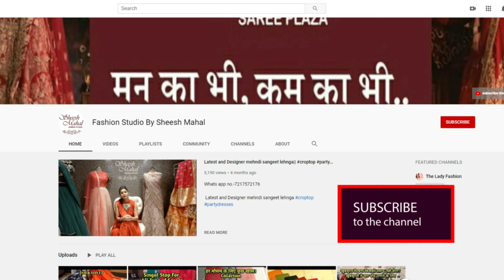officewear partywear_designerसिल्कसाड़ियाँ🔥sareeonwholesaleprice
kurti manufacturer in delhi ncr,
cheapest kurti online shopping,
kurti at cheapest price,